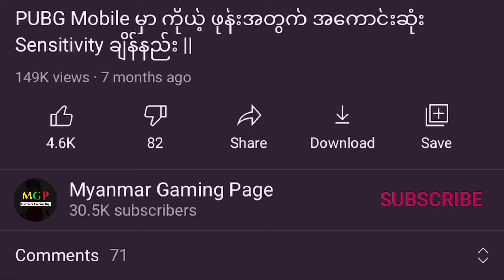C1S2 M4 နဲ့ ပတ်သတ်ပြီး သိထားသင့်တဲ့ အချက်များ || PUBG Mobile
အားလုံးဘဲ မင်္ဂလာပါဗျ။ ကျွန်တော်ကတော့ Novel ပါဗျ။ ဒီ Video မှာတော့ ကျွန်တော် သူငယ်ချင်းတို့ကို PUBG Mobile C1S2 M4 နဲ့ ပတ်သတ်ပြီး သိထားသင့်တဲ့ အချက်​တွေကို ဖော်ပြပေးလိုက်ပါတယ်ဗျ။ သူငယ်ချင်းတို့အနေနဲ့ ဒီ Videoလေးကိုနှစ်သက်မယ်လို့ မျော်လင့်ပါတယ်ဗျ။